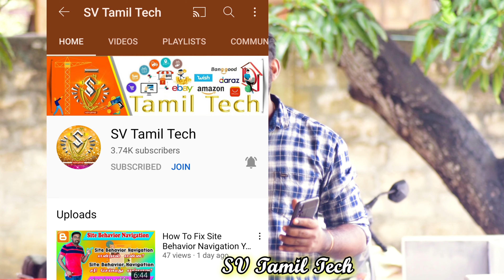SV Tamil Tech YouTube Channel Membership Join Details in Tamil | How To Join SV Tamil Tech Member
SV Tamil Tech YouTube Channel Membership Join Details in Tamil | How To Join SV Tamil Tech Membership in Tamil | SV Tamil Tech

Basic level Membership - Rs29.00 (INR)
Low level Membership - Rs59.00 (INR)
Medium level Membership - Rs159.00 (INR)
High level Membership - Rs799.00 (INR)

Join Medium Level Membership or Above You Videos & Channel Can promote ( Channel Promotion Per Month - Every Month Two Videos )